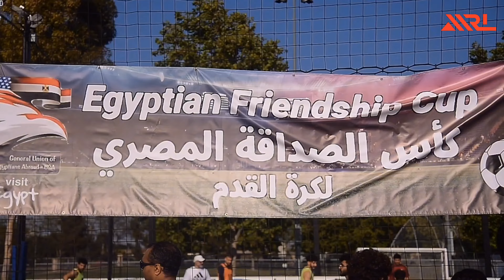We won the championship!!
What in incredible feeling that I can't even begin to describe. All I'm gonna say is Alhamdulilah it was an amazing expraince. We joined this one day tournament last minute!! And despite the team not being fully ready, they did their best and fought tell the very end. It was an honor fighting with you Warriors!! Again Alhamdulilah and 🤲 in sha allah many more in the future.